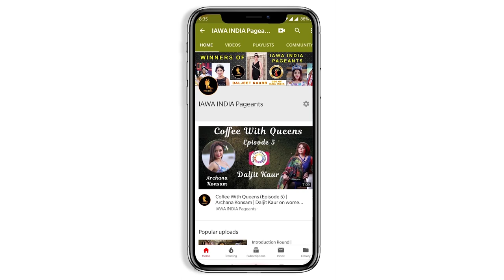Suchita Shikre | Iawa Miss INDIA Finalist 2019 | IAWA INDIA PAGEANTS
Finalist of IAWA India pageant 2019. Get to know your contestants details .

vote for your favourite contestant to win viewed choice award.